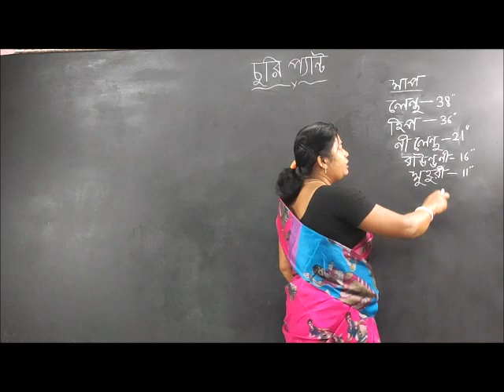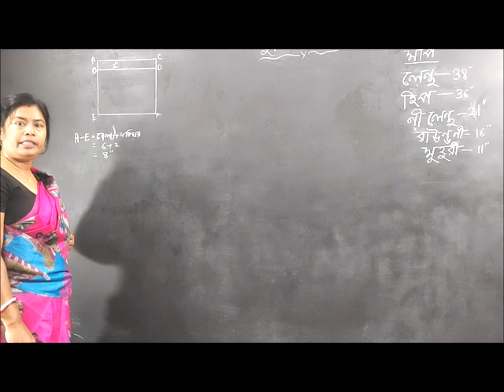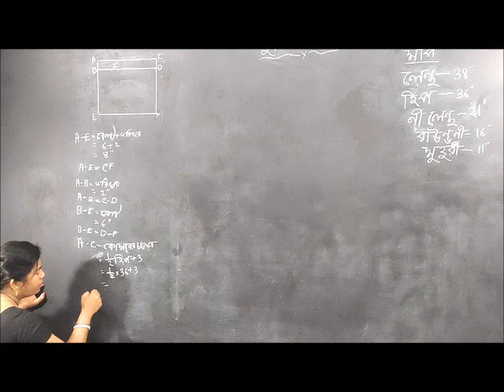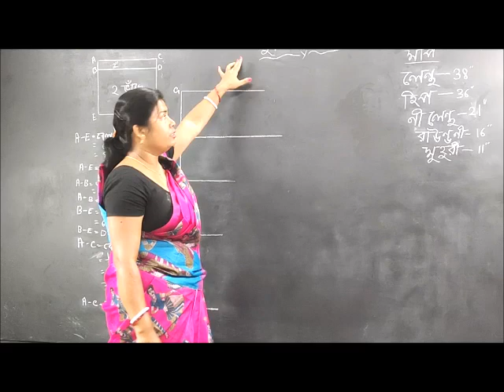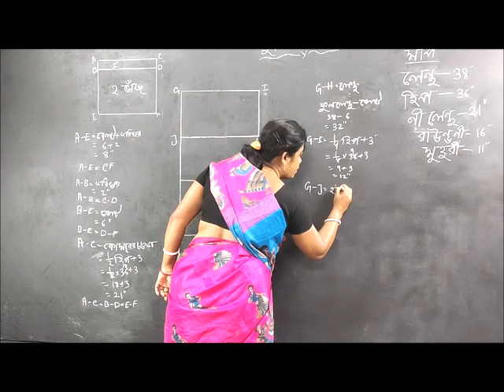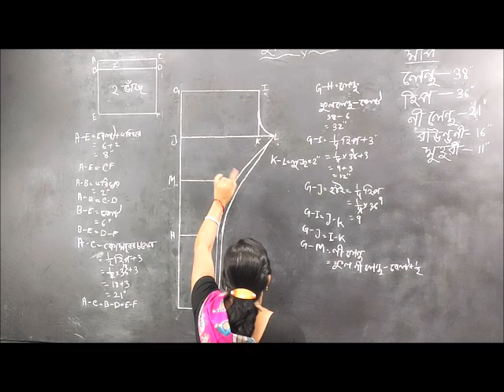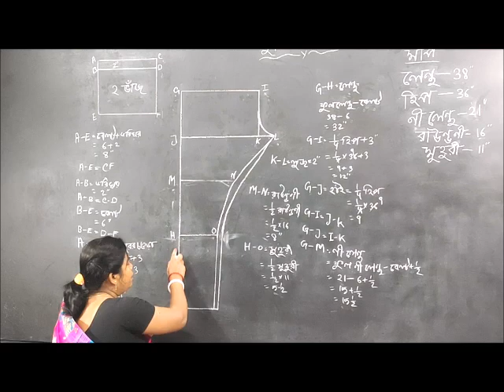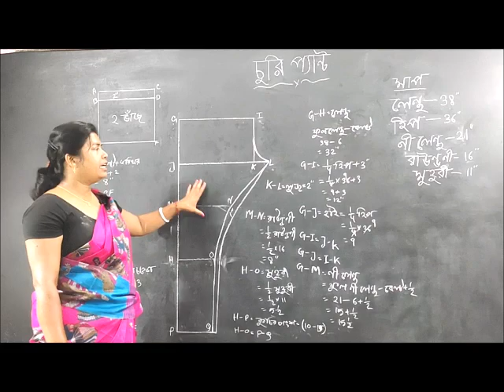Churidar Pajama Drawing | Churi Pant Drawing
pant
chudidar pant
Drawing
Churidar pajama Drawing
Churidar pant
Letest churidar pant Drawing
Churidar push pack pant Drawing
Chudidar pant Drawing
Medium size churidar pant Drawing
Churidar pant cutting and stitching
Easy drawing
Churidar
Chudithar pant
Salwar pant
Churi pant Drawing